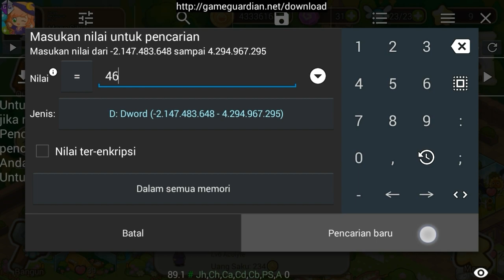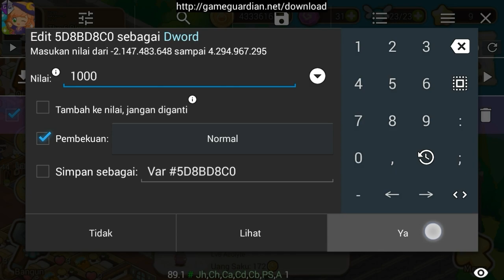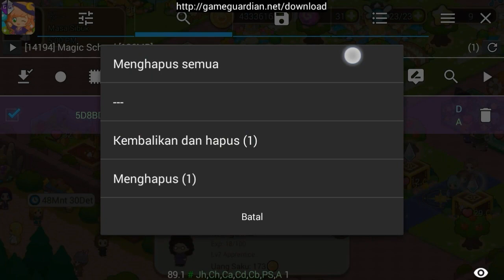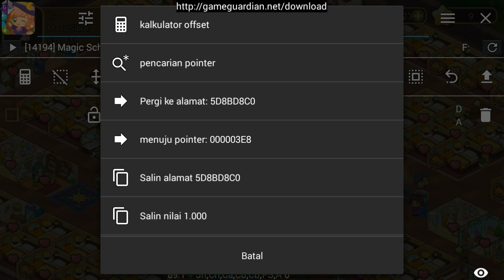Cheat Game Magic School Story - Max Level Student